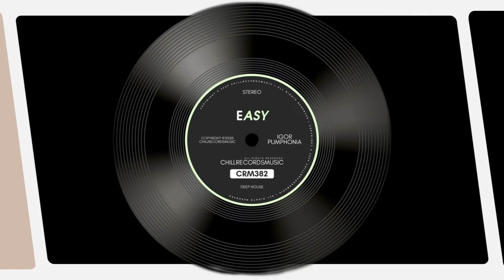MUSIC BY IGOR PUMPHONIA «EASY (SINGLE)» 2020 CHILLRECORDSMUSIC | DIGITAL RECORD LABEL™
ChillRecordsMusic
CRM382
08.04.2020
Deep House

Bandground music for video!